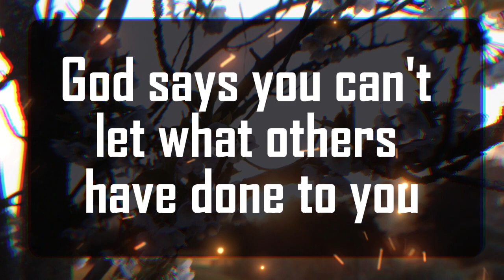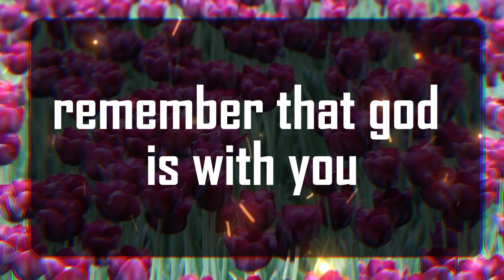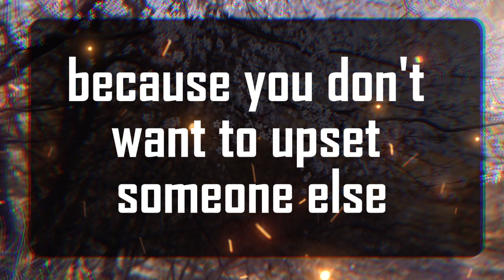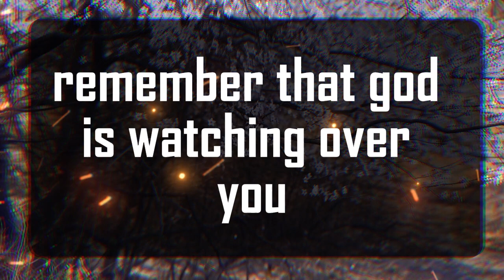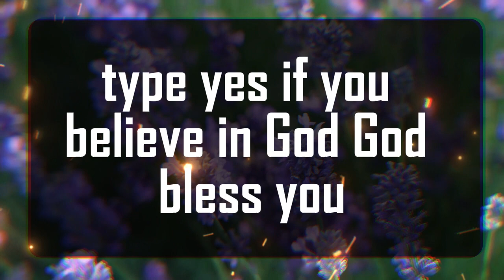God's Urgent Message: SOMEONE SECRETLY LOVES || God Message For You 1111 🌈